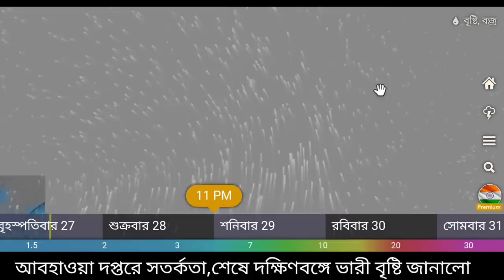অতি প্রবল বৃষ্টি নিম্নচাপ,জানিয়ে দিল আলিপুর আবহাওয়া অফিস, দক্ষিণবঙ্গ ভাসাবে | weather report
জল ছাড়ছে ডিভিসি, নতুন নিম্নচাপ সরাসরি বাংলায়, উপকূলে সর্তকতা জারি | weather report today

weather report
weather update
wather up date today
today weather news bengali
weather report today bengali
weather update today bengali